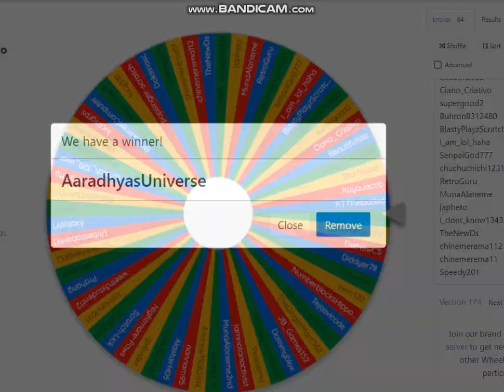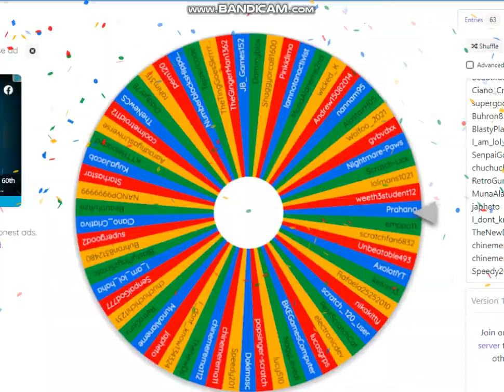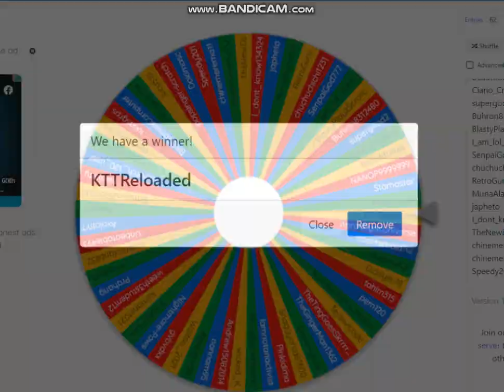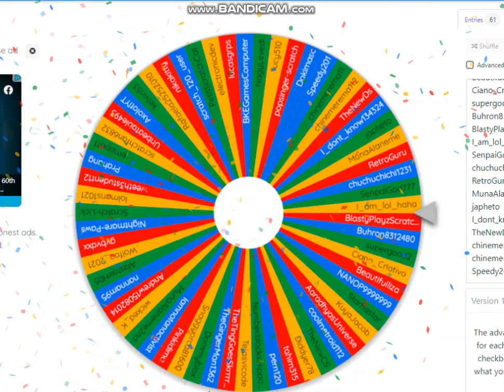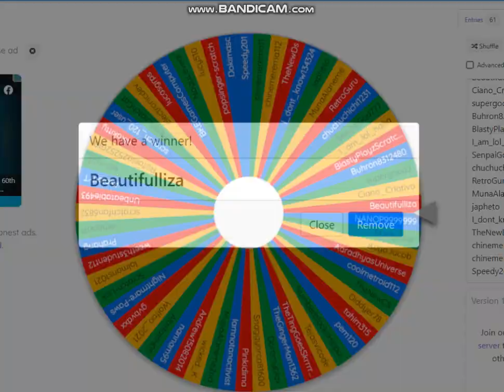Surprise draw!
Vote the users at the end of the video!
The winner will be given surprise prises too!
You have until the end of November to vote!